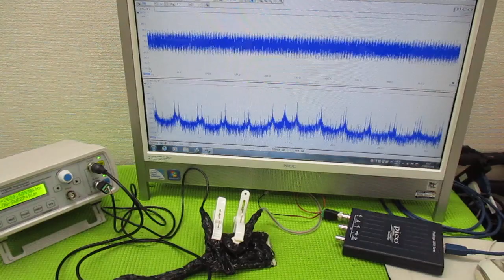メガヘルツの超音波発振制御プローブ ultrasonic-labo